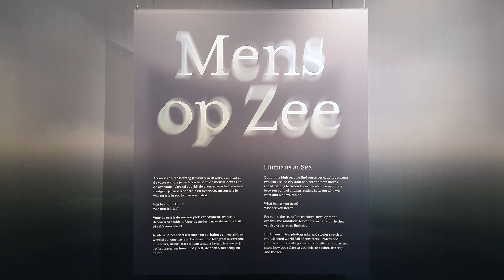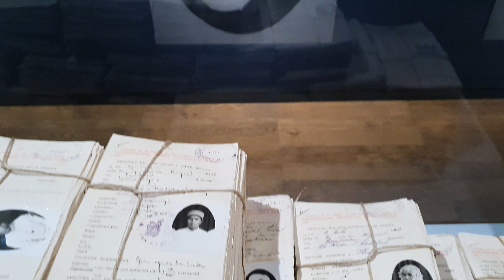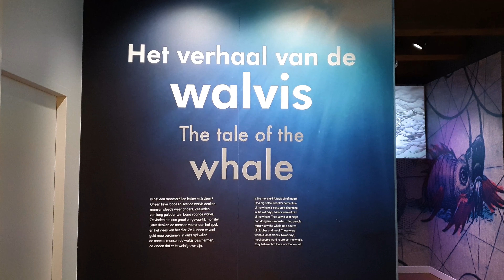The National Maritime Museum (Het Scheepvaartmuseum) Amsterdam | Netherlands - [4K] Virtual Tour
4K Virtual Tour of The National Maritime Museum (Het Scheepvaartmuseum) Amsterdam by Museum Travellers Guide.

The National Maritime Museum is a maritime museum in Amsterdam in the Netherlands. The museum had 419,060 visitors in 2012. It ranked as 11th most visited museum in the Netherlands in 2013. The museum had 300,000 visitors in 2015. In 2017 the museum received 350,000 visitors.
Reconstructed and modernized in 2011, The Amsterdam National Maritime Museum, is located a bit off Amsterdam center, near the city old harbor. A huge historical building s’Lands Zeemagazijn – the main land store of the Amsterdam Admiralty, which has been used until 1973 by the Dutch Navy, became the modern multimedia museum with a rich 60000 volumes maritime library, as well as restaurant and a museum shop.